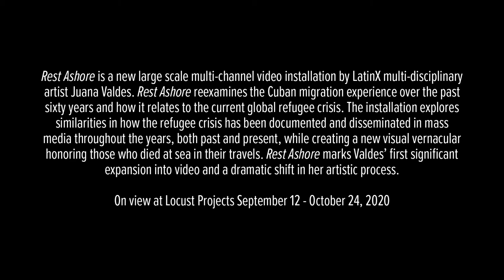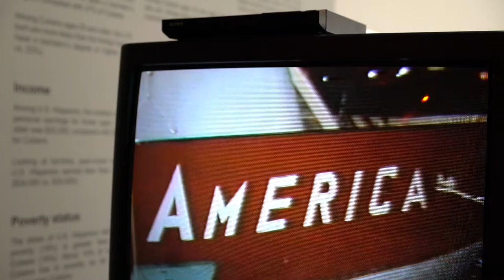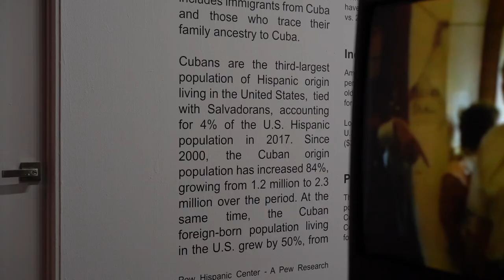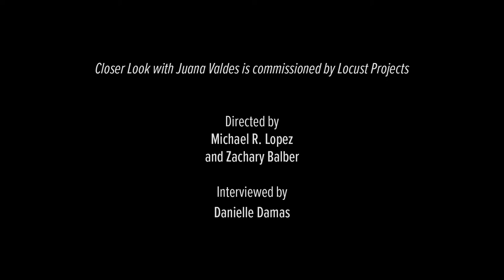Juana Valdes: Rest Ashore | Sept-Oct 2020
Rest Ashore is a new large scale multi-channel video  installation by LatinX multi-disciplinary artist Juana Valdes. Rest Ashore reexamines the Cuban migration experience over the past sixty years and how it relates to the current global refugee crisis. The installation explores similarities in how the refugee crisis has been documented and disseminated in mass media throughout the years, both past and present, while creating a new visual vernacular honoring those who died at sea in their travels. Rest Ashore marks Valdes’s first significant expansion into video and a dramatic shift in her artistic process.

While this project differs significantly from Valdes’s past work, it continues her thematic explorations of the sea, ocean, rivers, and “bodies of water”, which have always played a significant role in her practice and shifted the way in which she perceives and reimagines the Caribbean.

Using the Cuban-American rafters “Balseros” experience as a starting point and reflecting upon past and current migration by sea, Rest Ashore aims to address the current refugee crisis worldwide, remembering and recognizing those refugees who died at sea in their journeys. The project pushes past the conventional beliefs of what it means to be a refugee and questions how these experiences are chronicled in the media and recorded in our memories.

Juana Valdes: Rest Ashore is made possible, in part, with support from Oolite Arts’ 2018 Ellies Creator Award, Funding Arts Network, and University of Massachusetts Amherst (UMASS) 2019 Research Healey Endowment Grant. Special thanks to Lynn And Louis Wolfson II Florida Moving Image Archives, The Cuban Heritage Collection at the University of Miami Libraries, and History Miami Museum.